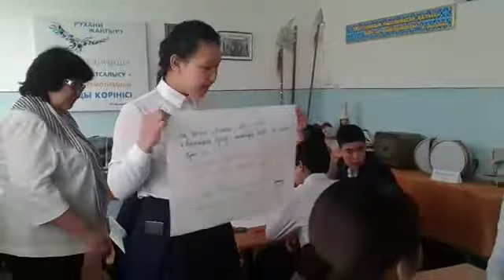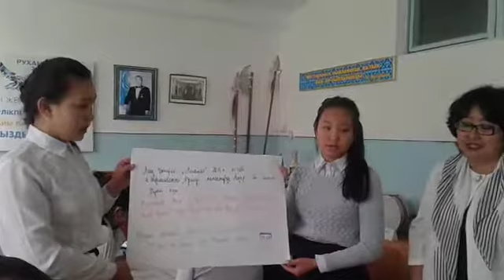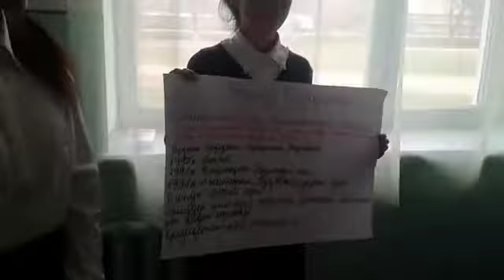Мұражай сабақтары, Қордай ауданы "Тарихи жәдігерлер" тақырыбындағы сабақ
Қордай ауданы, №20 Алмалы ОМ 8 сыныптармен өткізілген "Тарихи жәдігерлер" тақырыбындағы сабақ